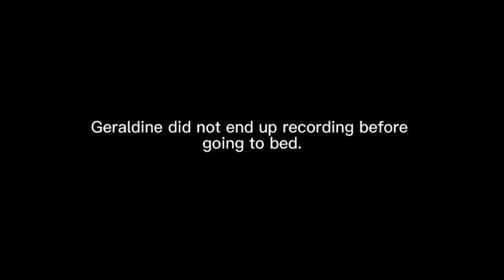3/29/23 vlog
a spring break vlog
aftermath of a sleepover at my lil cousins house 😕